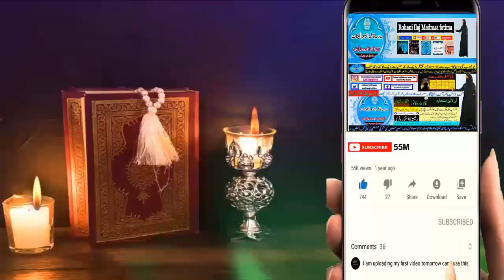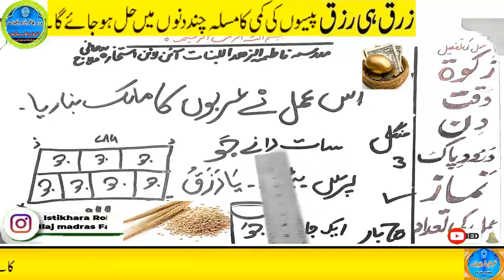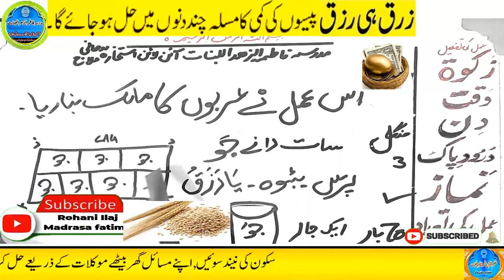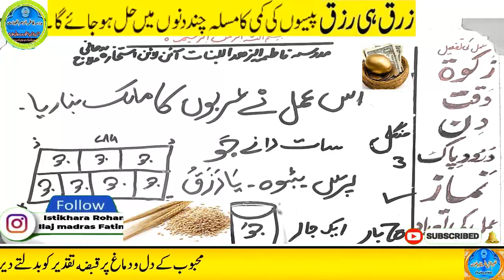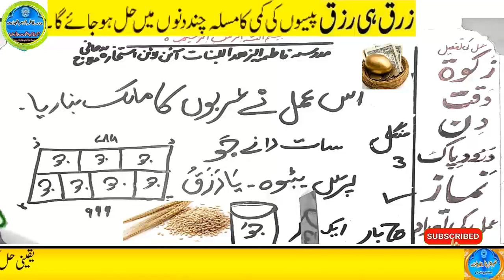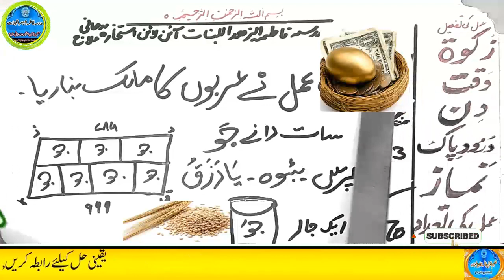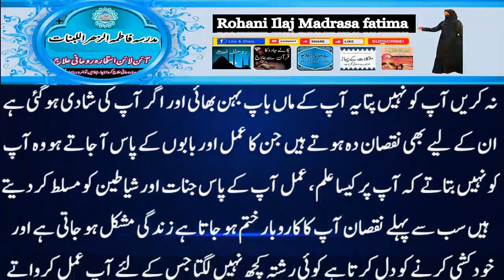Amir hone ka wazifa, daulat ka wazifa, rizq ka wazifa, wazifa for money, jab, pari, mokil ka amal